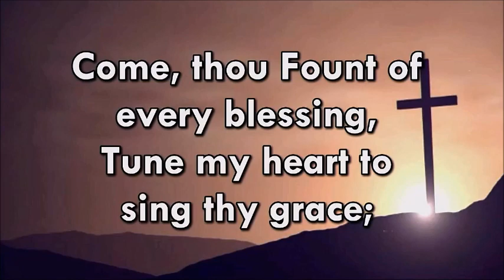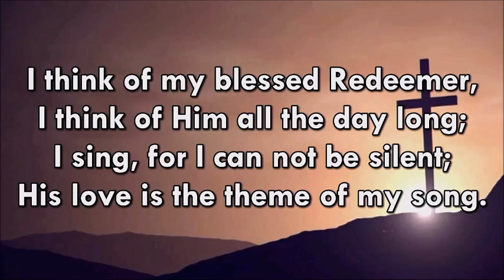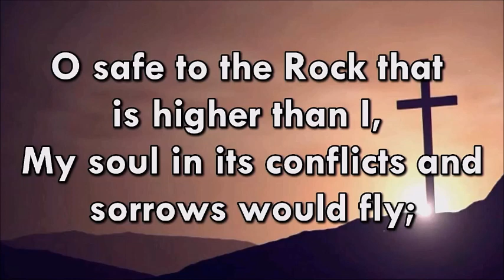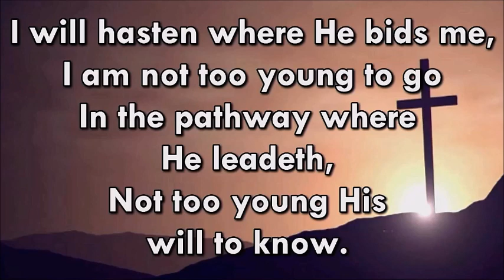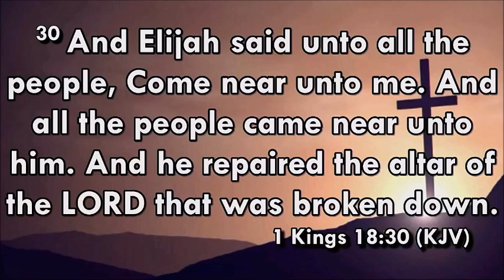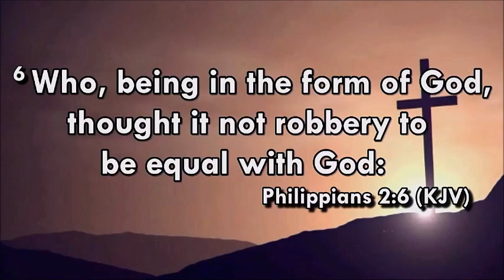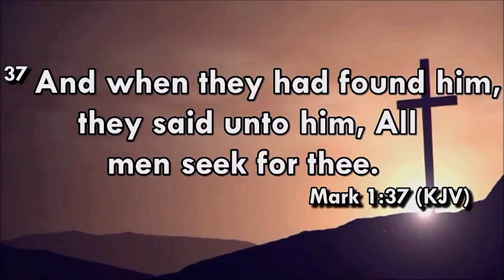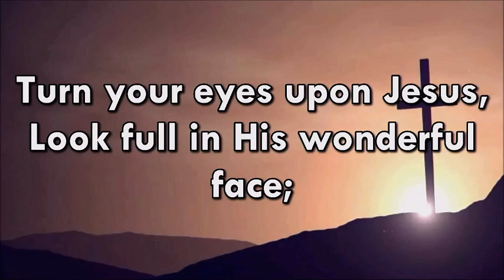"Back To The Altar" || Sunday Evening Evangelistic Meeting || Jan-15-2023